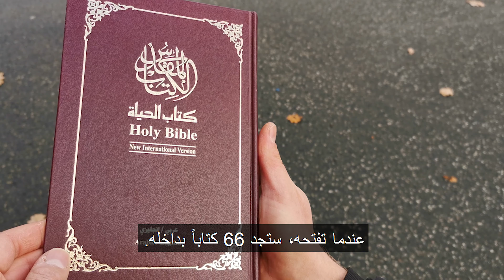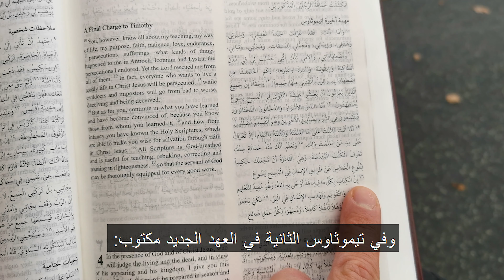Has God's word been changed?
Sebastian talks about three questions:

1. Can we trust a copy?
2. Do you believe in God?
3. What is the Bible?

Choose your subtitles: DANISH, ENGLISH, PERSIAN, SOMALI or URDU.
We are Christians and we love Muslims.